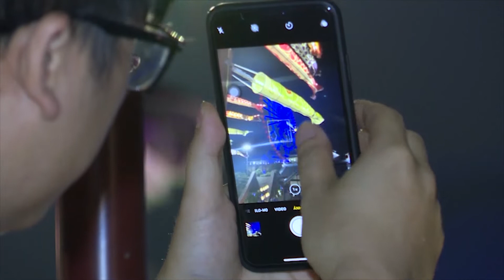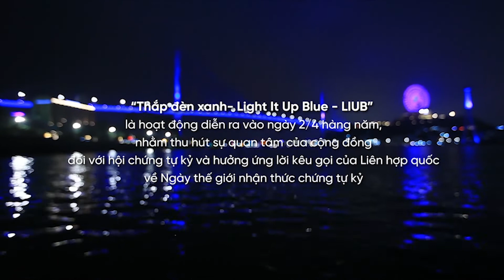Clip SUN Light It Up Blue final